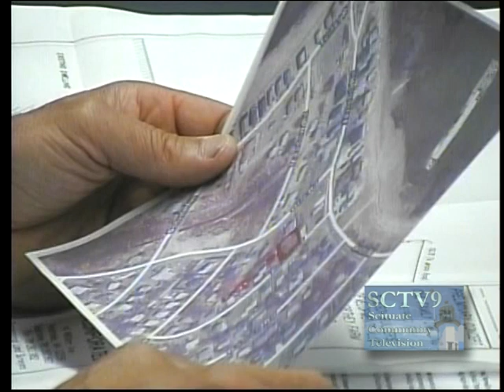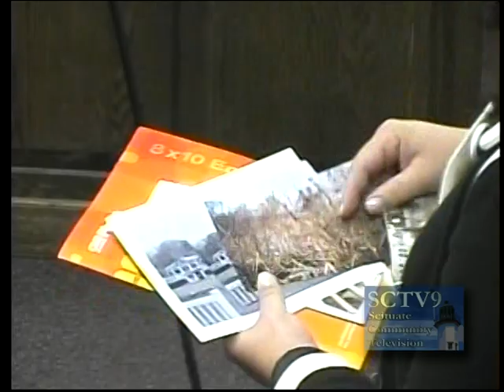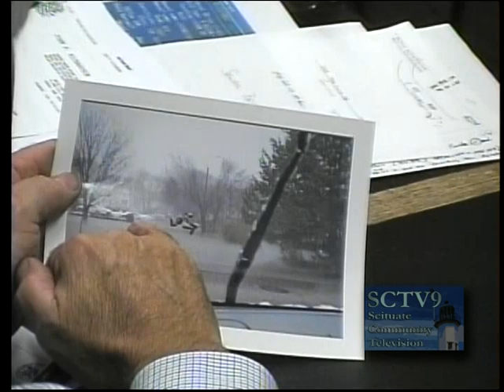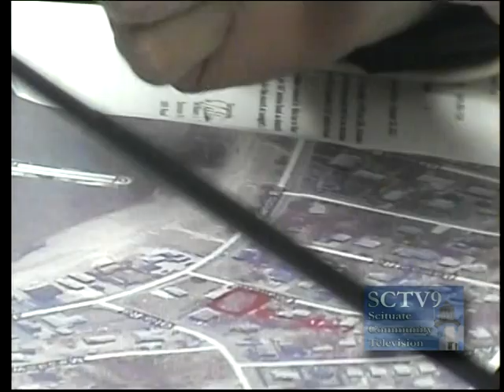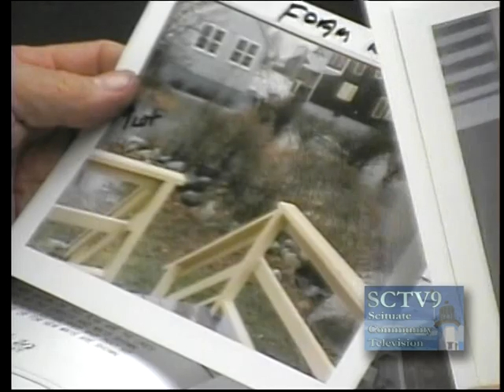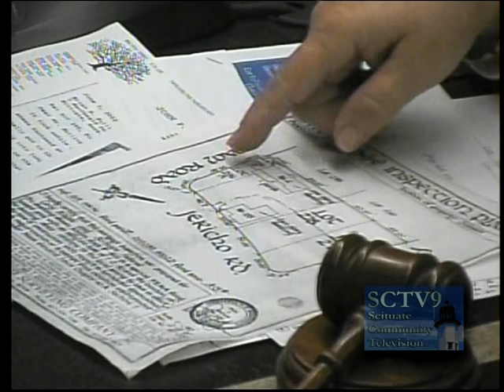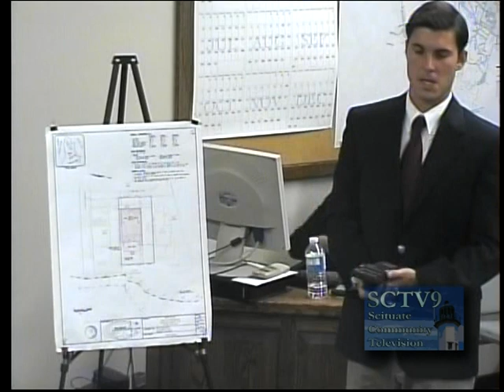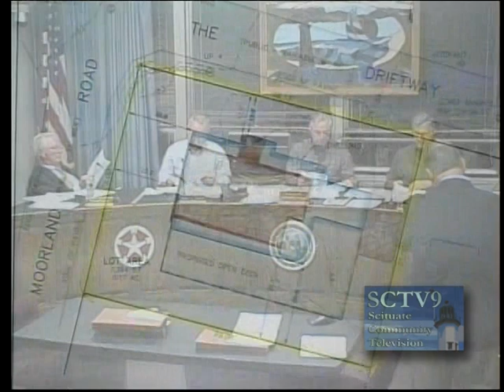Scituate Zoning Board Meeting Ocotber 18, 2012